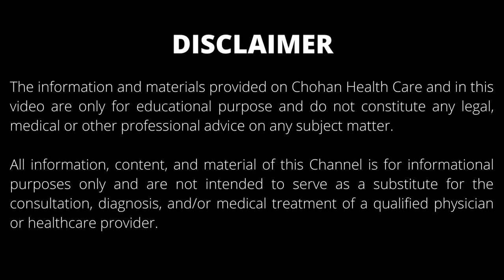bell's palsy symptoms treatment in urdu hindi | laqwa ka ilaj in urdu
In this video we have discussed bell's palsy symptoms treatment in urdu hindi laqwa ka ilaj in urdu and bell's palsy in urdu. Bell's palsy is a type of facial paralysis that results in an inability to control the facial muscles on the affected side. Symptoms can vary from mild to severe. They may include muscle twitching, weakness, or total loss of the ability to move one or rarely both sides of the face.

Signs and symptoms of Bell's palsy come on suddenly and may include:

Rapid onset of mild weakness to total paralysis on one side of your face — occurring within hours to days
Facial droop and difficulty making facial expressions, such as closing your eye or smiling
Drooling
Pain around the jaw or in or behind your ear on the affected side
Increased sensitivity to sound on the affected side
Headache
A loss of taste
Changes in the amount of tears and saliva you produce
In rare cases, Bell's palsy can affect the nerves on both sides of your face.